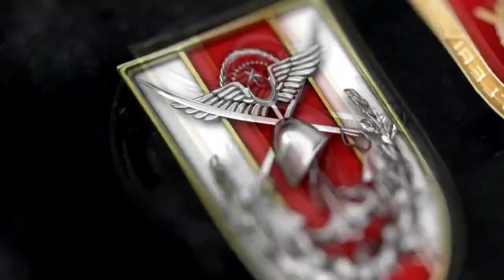ÇANAKKALE'DEKİ ORMAN YANGINI KONTROL ALTINA ALINDI 🔥🔥🔥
Çanakkale'de meydana gelen orman yangını kontrol altına alındı.
Mehmetçik
yangın söndürme çalışmalarına 5 helikopter ile havadan destek sağladı.

Geçmiş olsun Çanakkale...